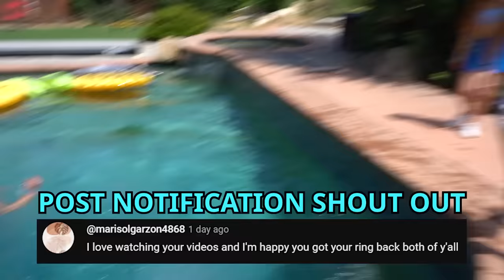Cheerleaders VS Bodybuilders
Follow my friends:
Anna: @annamcnulty
Mada: @RealDealMada
Drew: @drewdirksen